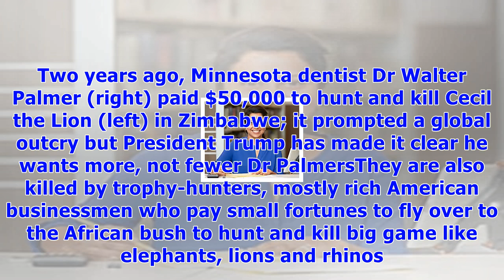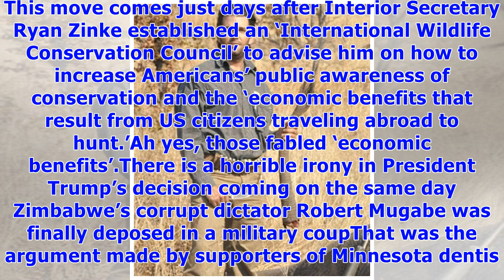Piers morgan: trump and mugabe both believe in elephant trophy hunting